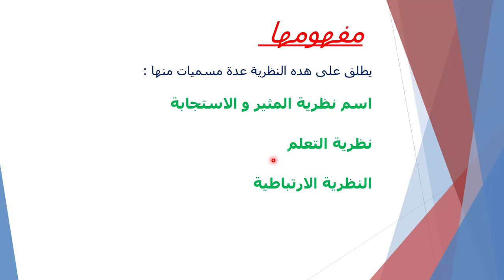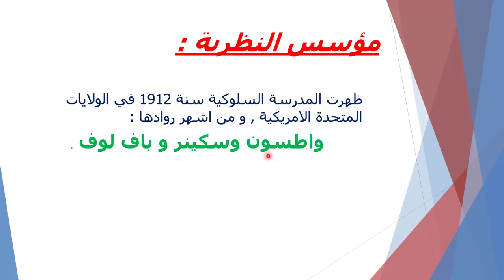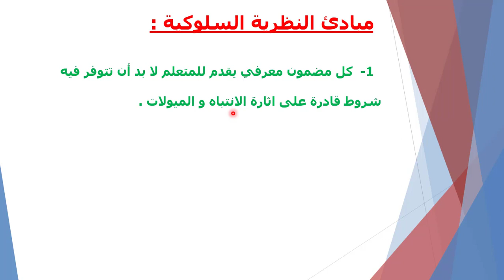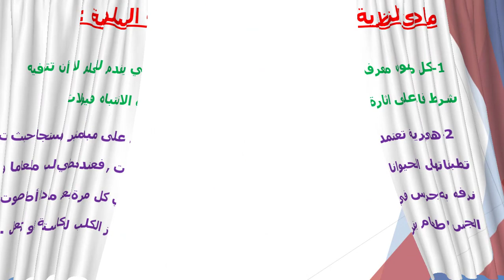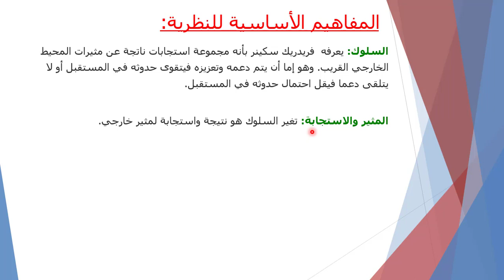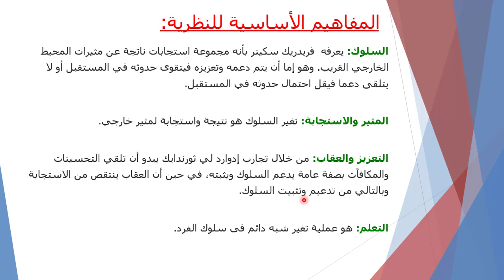أجي تفهم النظرية السلوكية بطريقة مبسطة جدا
مرحبا بكم على قناتي
ستتعرفون في هدا الفيديو على مفهوم النظرية السلوكية و مؤسسها ومبادئها و المفاهيم الاساسية للنظرية.